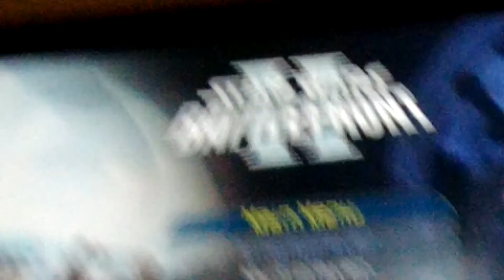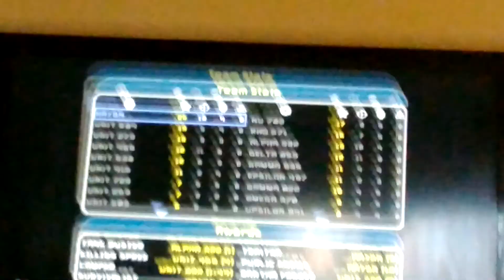2005 star wars battlefront 2 Darth maul